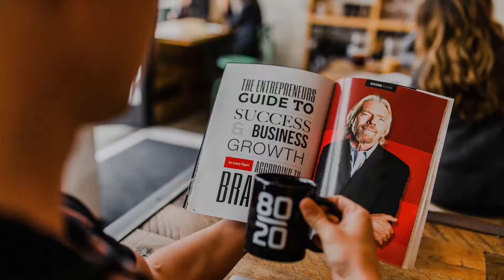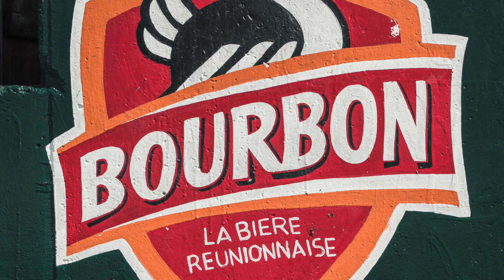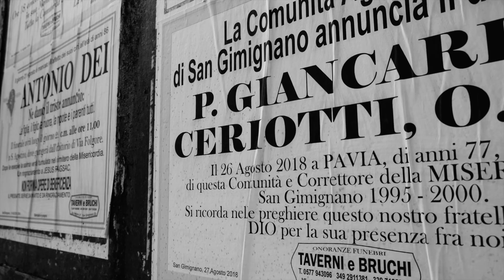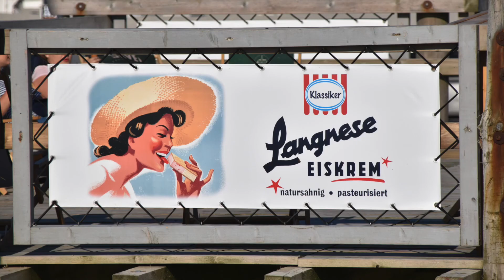Typographically - Music to calm your mind as you study and work, composed by Suzanne Mansour